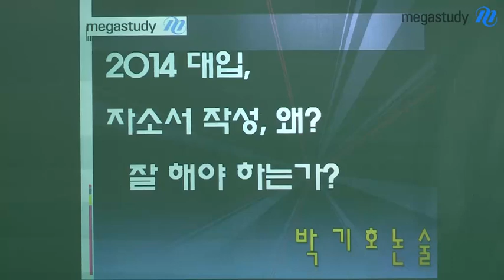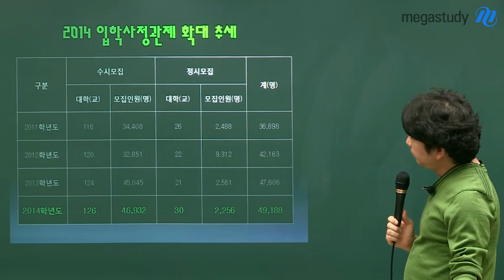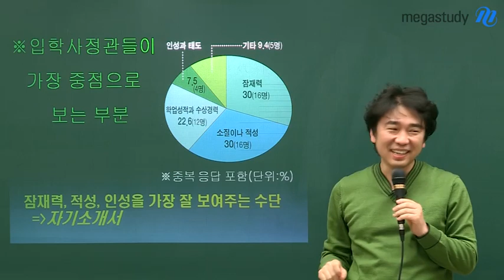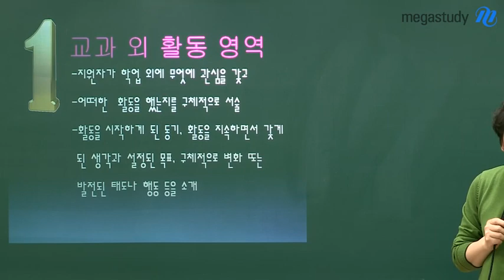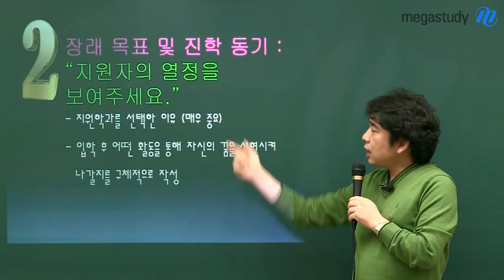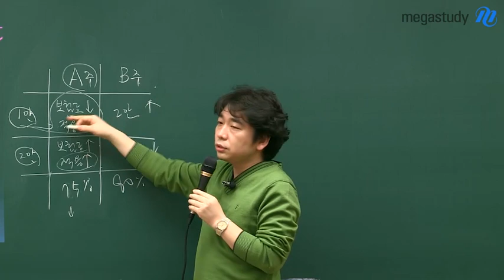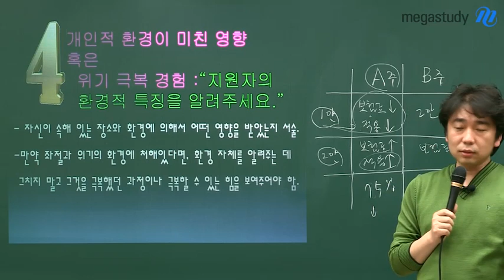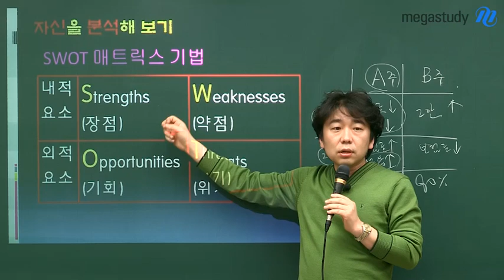[메가스터디] 논술 박기호 "2014 입학사정관전형 대비 자기소개서 작성법"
메가스터디 논술 박기호 선생님이 자기소개서 왜 써야하고 어떻게 하면 잘 쓰는 것인지에 대한 실질적인 Tip을 알려드립니다. 항목별 어떤 내용을 쓰는 것이 좋은 지 실제 학생들이 작성했던 내용을 예시로 들어드리니 꼭 도움 받으시기 바랍니다. - 합격불변의 법칙 메가스터디